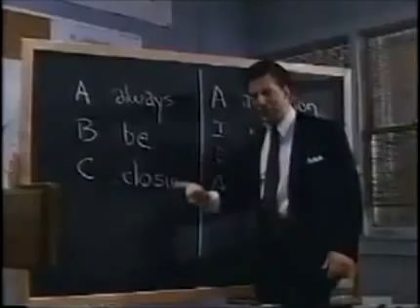Coffees for closers remix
Remix of classic Alec Baldwin speech from Glengarry Glenross